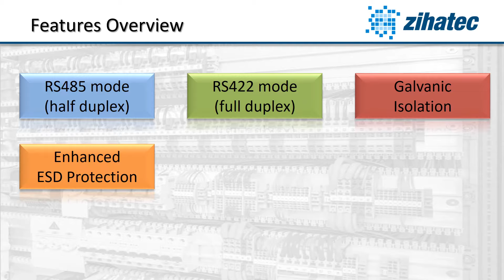RS422 RS485 HAT for Raspberry Pi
Introduction of our RS422 / RS485 HAT for the Raspberry Pi. It's compatible with Raspberry Pi B+ 2B, 3B , 3B+. Designed for professional use.